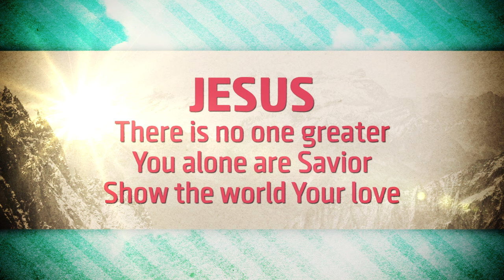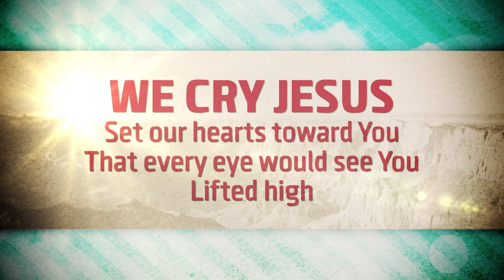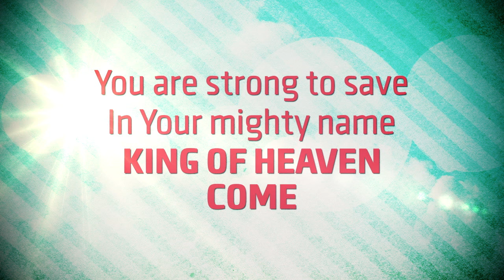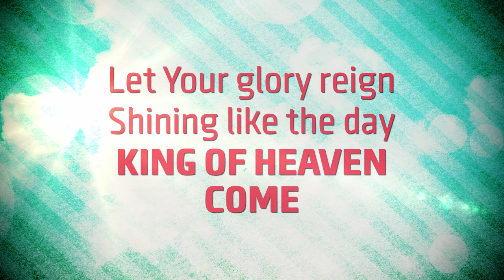Paul Baloche - King Of Heaven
Music video by Paul Baloche performing King Of Heaven. (C) 2014 Integrity Music